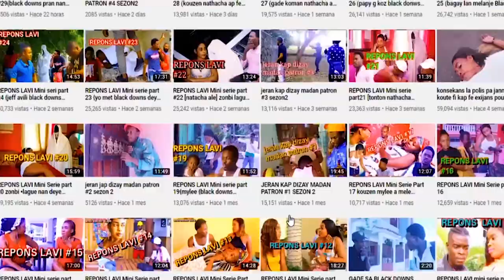ZOMBI LAKWA Epizod # 4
Zombi depi ou swiv proje sa wap we ki fos yn zombi genyen alor pa pran sa pou jwet le yap
pale de yn moun ki gen zombi souli  yn kwa pa yn jwet ti moun siw enterese e ou ap tann ni fem wew anba pos  lan se yn histwa reyel